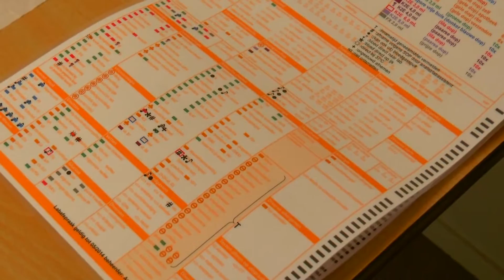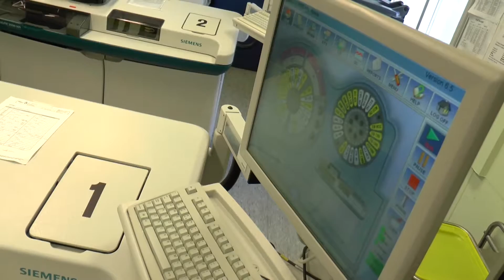Diagnostiek Bloedprikken VGZ mpg